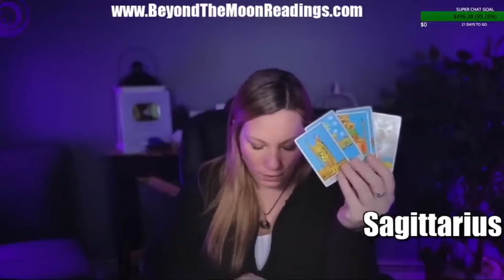Sagittarius ♐️ Get Ready 🏁 Amazing Things Are About To Happen 🙌 Love Tarot End of 2024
📱Upload Schedule:
Mondays~ Leo | Sagittarius | Aries
Tuesdays~ Gemini | Aquarius
Wednesdays~ Cancer | Scorpio
Thursdays~ Capricorn  Taurus | Virgo
Friday~ Pisces | Libra